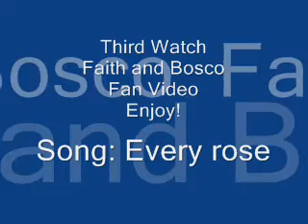Bosco and Faith- Every Rose.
Third watch Fan video